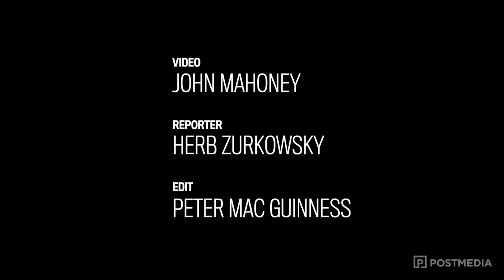Alouettes coach prepares for first preseason game